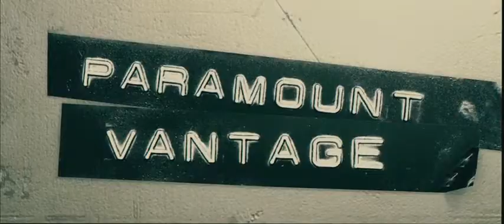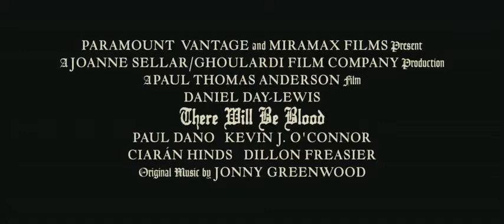blood_trailer.flv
There will be blood trailer